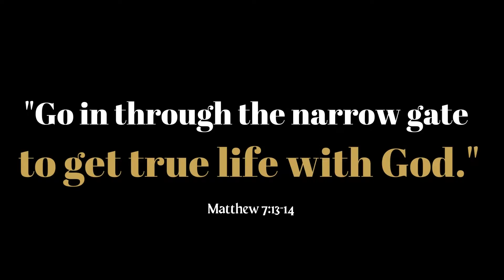“‘Go in through the narrow gate to get true life with God.satan wants to prevent you from getting in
It is difficult to go through the small gate.
And it is difficult to walk on the narrow road.
 But when you do go that way,
you will get true life.
 Not many people find that narrow gate.’”